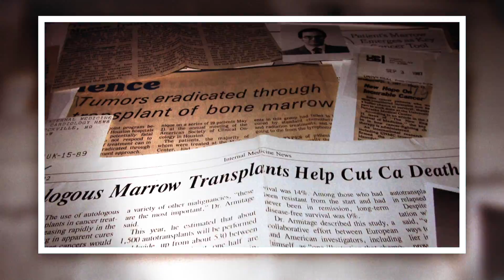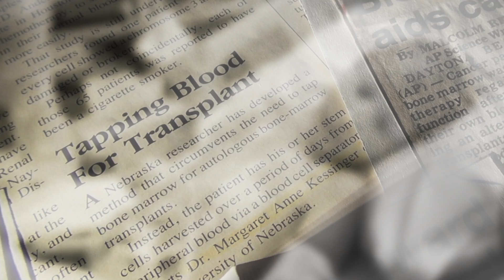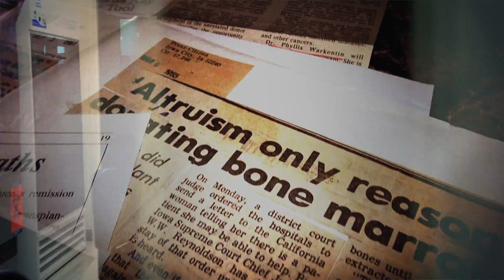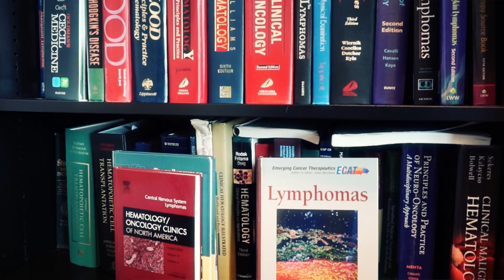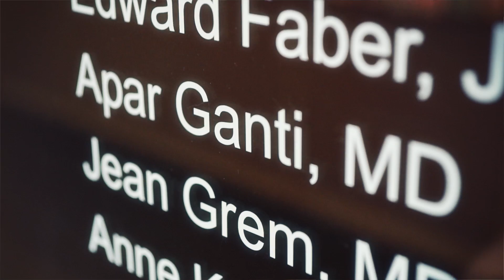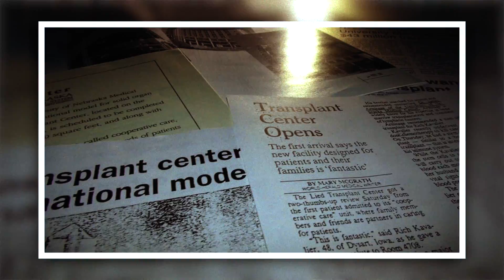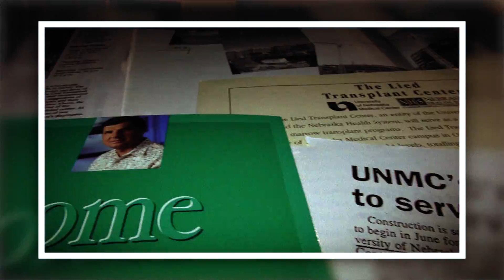Bone Marrow Transplant Anniversary - The Nebraska Medical Center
This video gives four different perspectives on the history of the bone marrow transplant program at The Nebraska Medical Center. Two doctors tell their stories - including one who pioneered the modern method of bone marrow transplantation. Two patients tell their stories - including one who went on to become a lymphoma transplant coordinator here after having a bone marrow transplant here a few years prior.  Below is the abbreviated story of how one woman changed the way bone marrow transplants were done, developing what is now the standard of care for treatment worldwide.

They said it couldn't be done. But Anne Kessinger, M.D., did it.

In 1981, bone marrow transplants were just beginning to be used to treat some blood cancers such as lymphoma and leukemia. In some cases it helped provide a cure. But for patients whose cancer had invaded the bone marrow, there were no options.

Dr. Kessinger, professor in the UNMC division of oncology/hematology and at The Nebraska Medical Center, wanted to know if there was another way of collecting stem cells derived from the blood of patients.

Dr. Kessinger felt there had to be an easier and less painful way.

She knew peripheral blood stem cell transplants were successfully used in animal models as early as the 1930s. Common sense told her that they also could work in humans.

With the help of the Omaha Red Cross, Dr. Kessinger and her colleagues figured out a way to collect the cells through a special process called apheresis -- through veins in the arm much like donating blood.

The process was effective and enabled the use of peripheral blood stem cell transplantation in humans. The therapy provided an alternative and is now standard practice around the world.

The first peripheral blood stem cell transplant at the medical center was performed on June 6, 1984.

When Dr. Kessinger published the results of the clinical trial she conducted with 10 patients, her article was questioned by the medical community. Her colleagues around the world thought she had either fabricated results or misinterpreted them. At first, the medical journals would not accept her reports.

She eventually proved to the world that her data was correct, conventional dogma was wrong and peripheral stem cell transplantation could work.